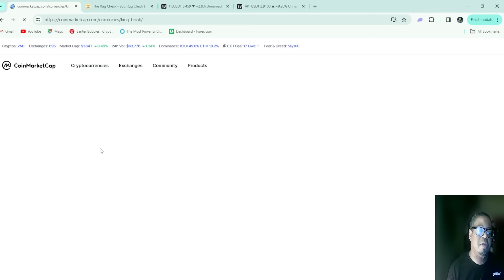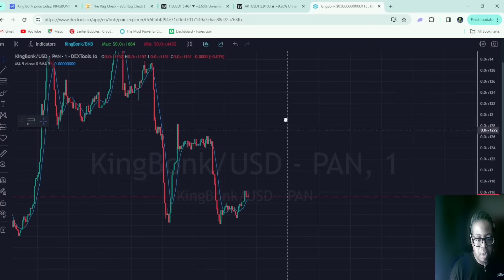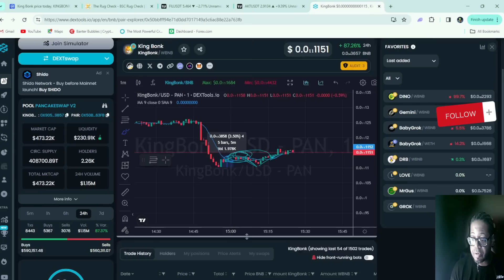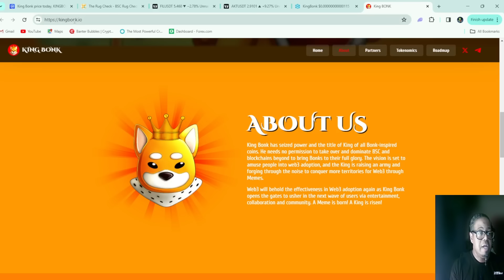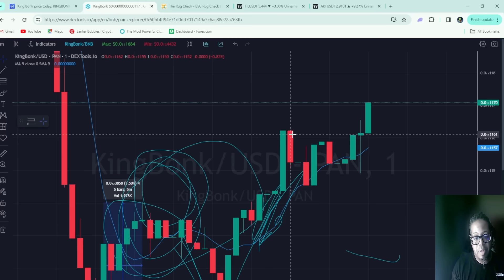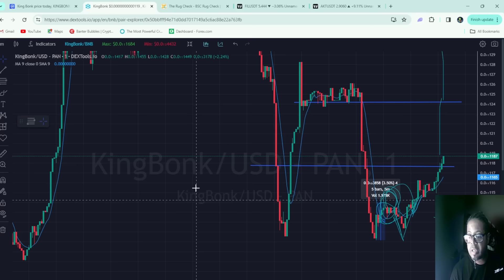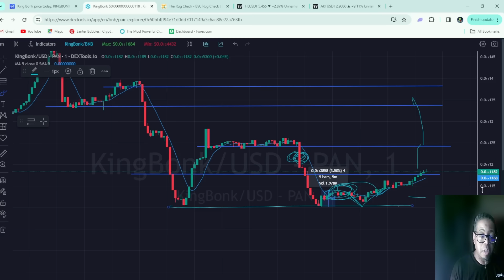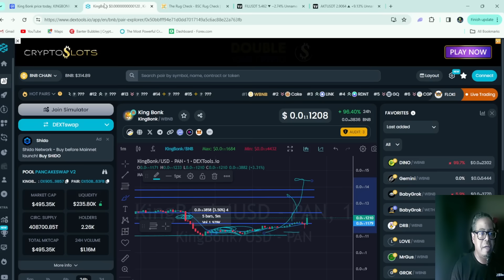INTRODUCING KING BONK 😍😍😍🚀🚀🚀🚀🚀🚀🚀🚀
INTRODUCING CRYPTO KING BONK🚀🚀🚀🚀🚀🚀🚀🚀🚀